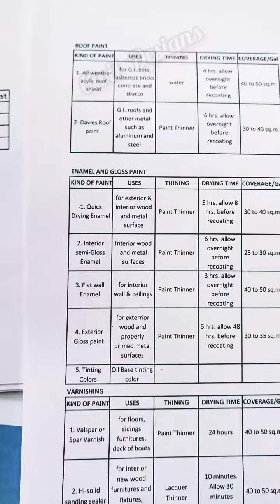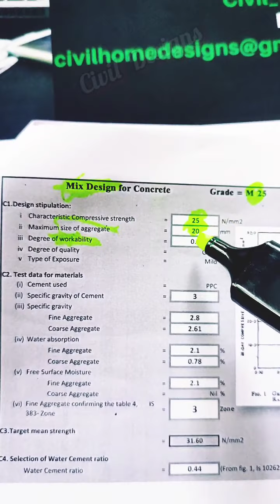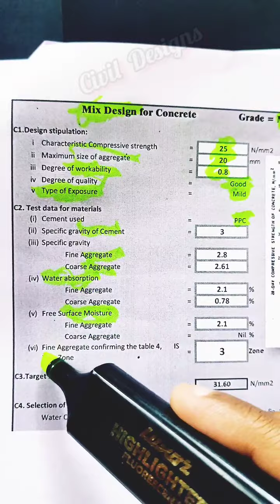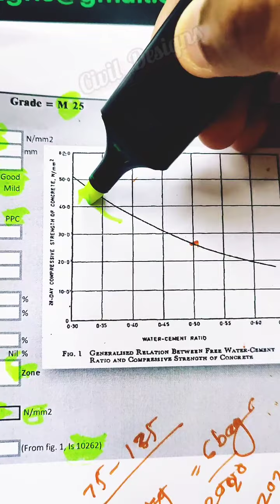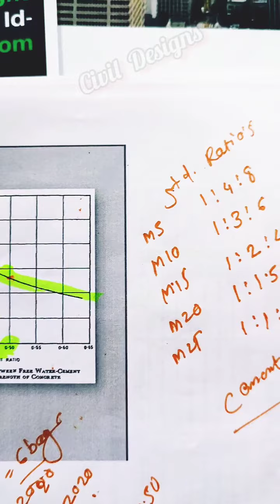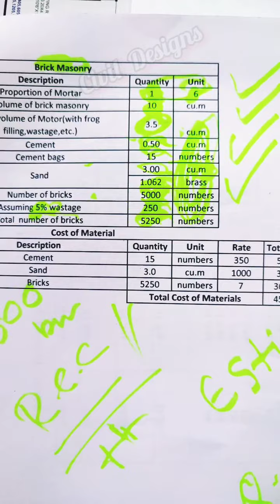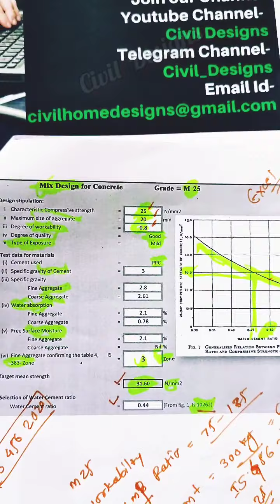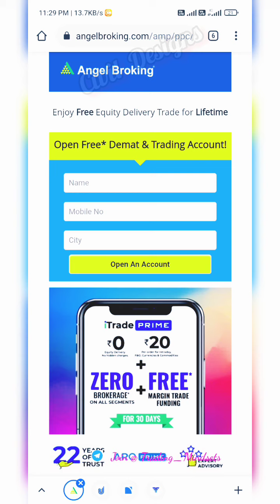M25 & concrete mix ratio